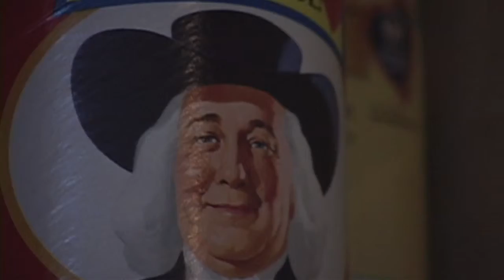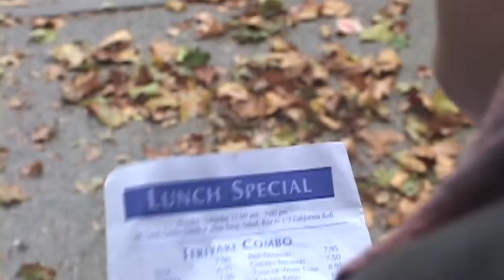Pop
The first 48 hour film.  Now in high quality (?)